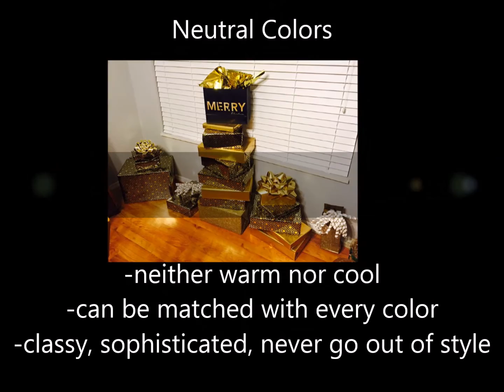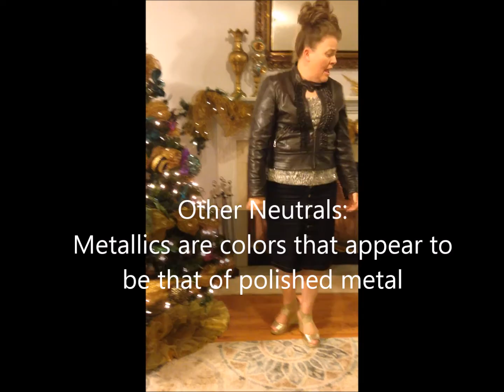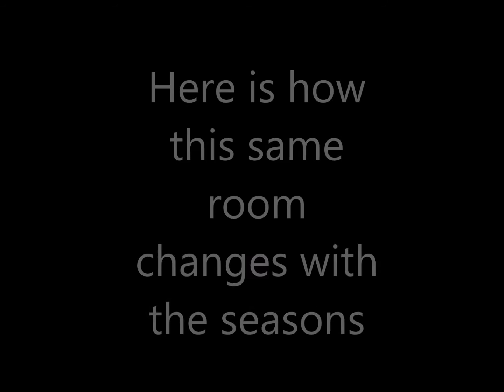Choosing Colors and Decor For Your Home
In this video, I'll take you on a tour of my living room and dining area to show you how to choose furniture, colors and accessories.